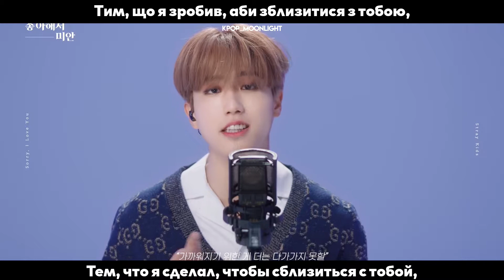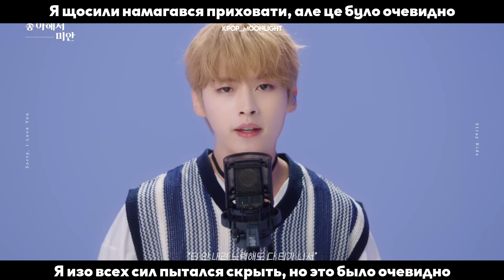[RUS SUB/UA SUB] Stray Kids - Sorry, I Love You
Перевод любительский.
Не для коммерческого использования.

Сейчас, для поддержки своей страны, я буду выкладывать через каждые несколько видео с переводом не только на русский, но и на украинский. Из-за несвободного владения украинским, пока будет так❤